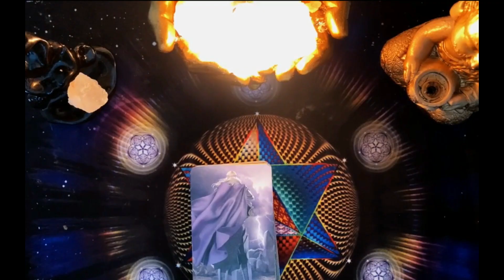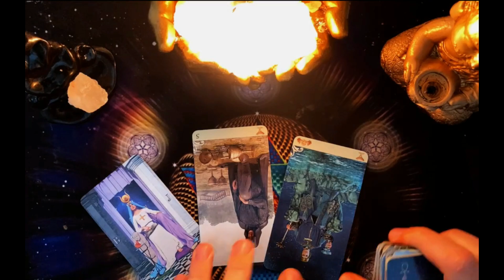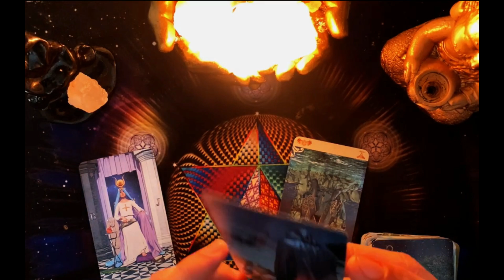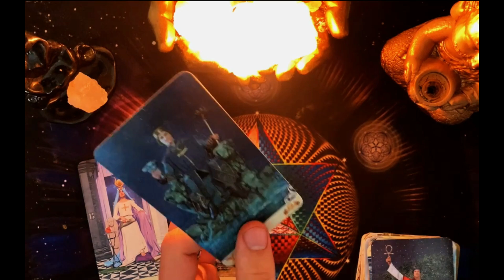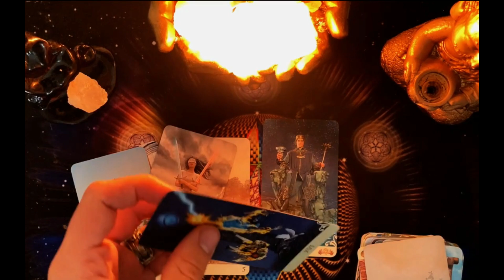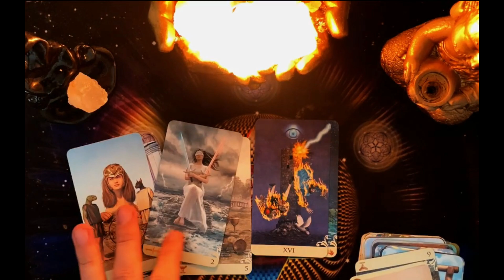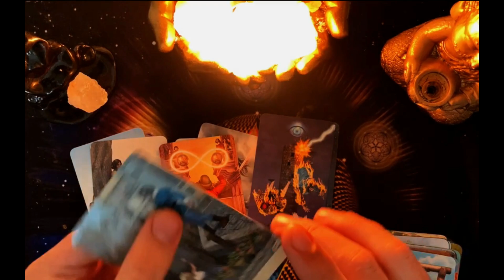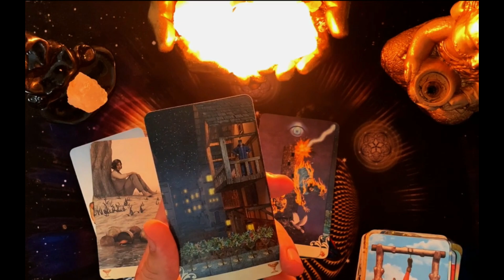ACUARIO 𝗗𝗜𝗢𝗦 𝗦𝗔𝗡𝗧𝗢🤩!! 𝗟𝗼 𝗣𝗘𝗗𝗜𝗦𝗧𝗘 𝗰𝗼𝗻 𝗲𝗹 𝗔𝗟𝗠𝗔 𝘆 𝗽𝗼𝗿 𝗳𝗶𝗻 𝘁𝘂𝘀 𝗗𝗘𝗦𝗘𝗢𝗦 𝘀𝗲 𝗖𝗨𝗠𝗣𝗟𝗘𝗡 ✅𝐇𝐎𝐑Ó𝐒𝐂𝐎𝐏𝐎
2:31
REPRODUCIENDO
Matias Valdez X Rodrigo Tapari - Tu Despertador

Matías Valdez
117 k vistas
Music video by Matias Valdez ft. Rodrigo Tapari performing "Despertador". Booking: 360 Management.
 . ▶ Contacto/Booking: @360 Récords...

2:55
REPRODUCIENDO
ROSALÍA - TUYA

ROSALÍA
799 k vistas
Official video for “TUYA” by ROSALÍA Listen & Download “TUYA” out now